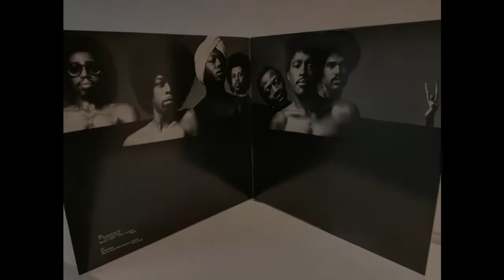ISRAELITES:Ohio Players - O-H-I-O 1977 {Extended Version}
Ohio Players - O-H-I-O 1977 {Extended Version}